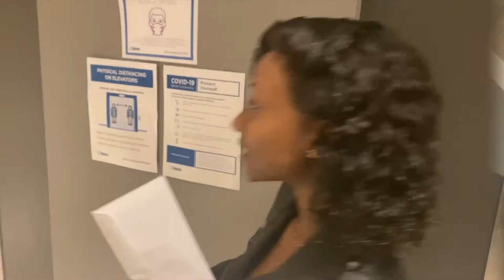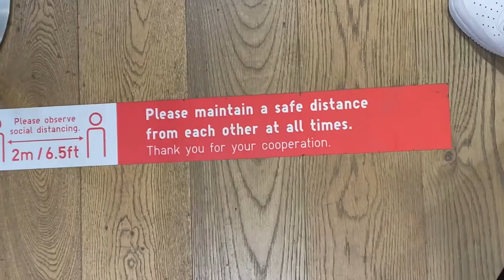MY COUSIN IS A SIGNED MODEL!! (VLOG ISH)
If you guys have any video suggestions leave them in the comment section below !!!

Mary's IG: Chinkzz.m

Uber Code: brendonx7ue